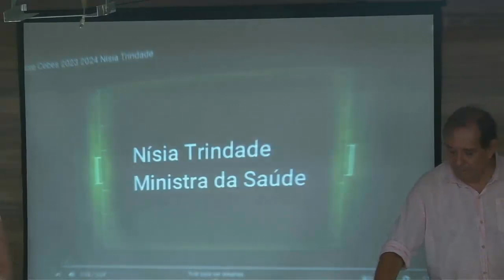Posse diretoria da CEBES 2023